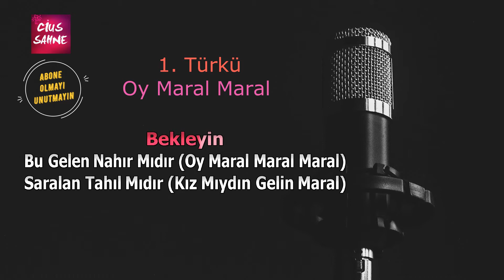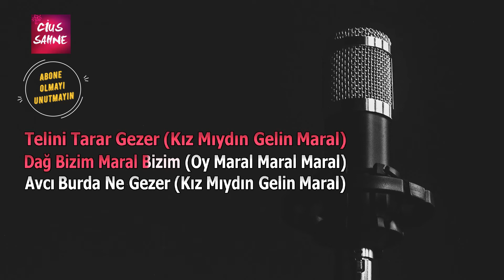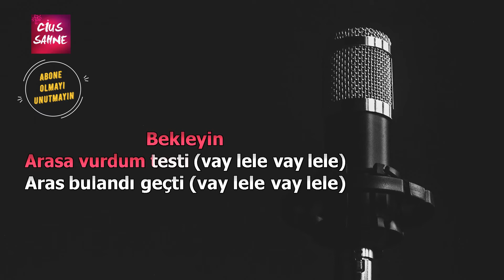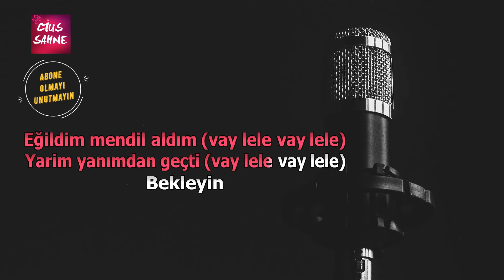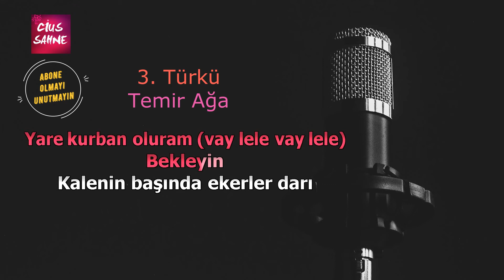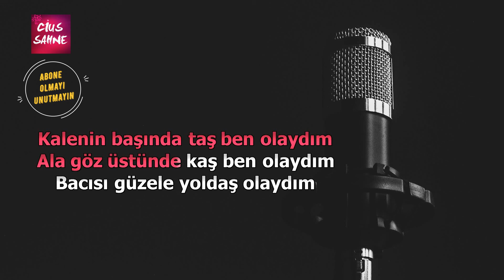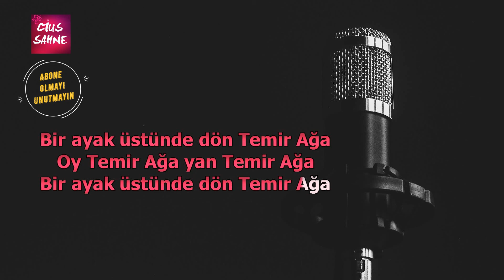POTPORİ 1 (OY MARAL - ARAS - TEMİR AĞA) Karaoke Altyapı Türküler - La#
Maral, Aras ve Temir Ağa'dan oluşan Türkiye'nin ilk potpori halay karaokesi sizlerle.

oy maral maral, aras bulandı geçti ve temir ağa türküleri karaoke altyapı potpori